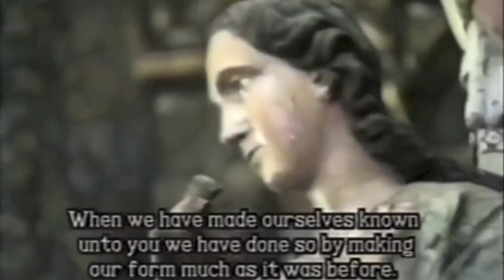"Are they angels? Are they archangels?"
"Many of you have asked, 'What are these who speak to us? Are they angels? Are they archangels?'
Listen.

Watch the "Birth of the Messiah" playlist at AUniversal Philosophy on Youtube.